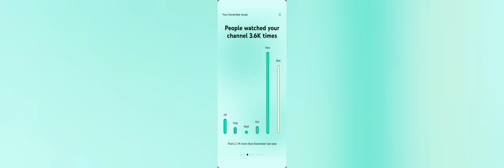finally I reached 100 subscriber's edit by aesthetic f